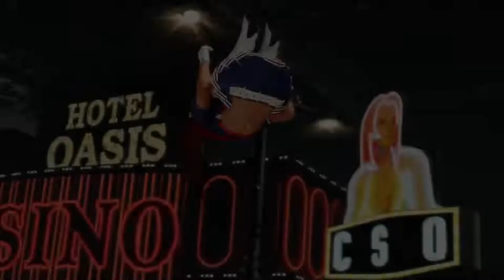DEAD OR ALIVE 6 -KASUMI VS BRAD WONG-